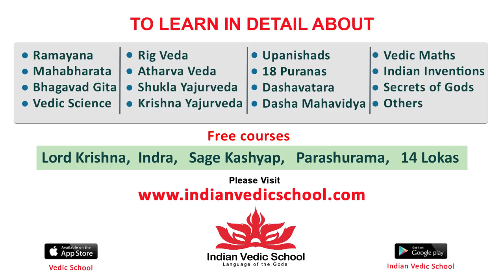Manchu Vishnu About MAA Historic Event - Celebrating 90 Glorious Years Of TFI | Airanews